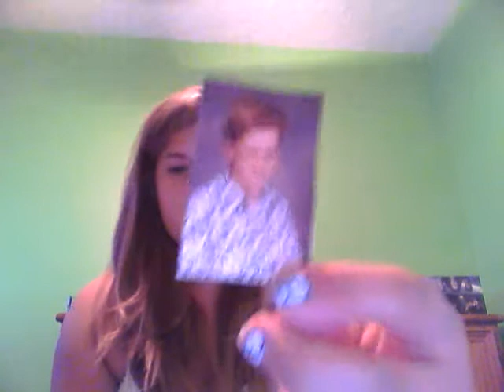hey every one